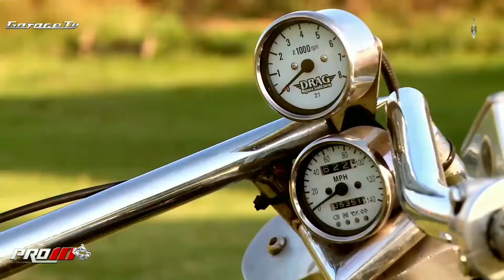Kawasaki Z1000 🏍️ Chopper 🇦🇷 Pro10 Elite 📺 GarageTv. 📺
Pro10 Elite 📺  Garage Tv 📺 🇦🇷️ Oficial -
Nota en Exclusiva y Oficial -
Conduccion Stefi Cantone 🎙📺 -
Dale Play ▶️